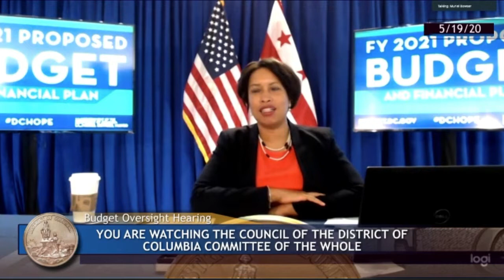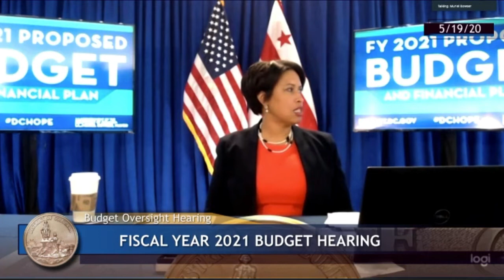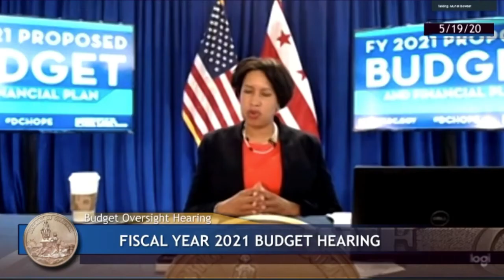Round 2: CM White Addresses Mayor Bowser on FY 21 Budget Concerns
Everything rises and falls on leadership. Councilmember Trayon White is always fighting on the front lines for those in the District of Columbia and the residents in Ward 8. An example is seen during the FY 21 Budget Hearing where CM White highlights the following concerns:

* Malcolm X Opportunity Center
* DC Infrastructure Academy
* Reunion Square
* Funding allocations for Ward 8 Schools
* Violence Prevention
* Senior living and;
* Housing